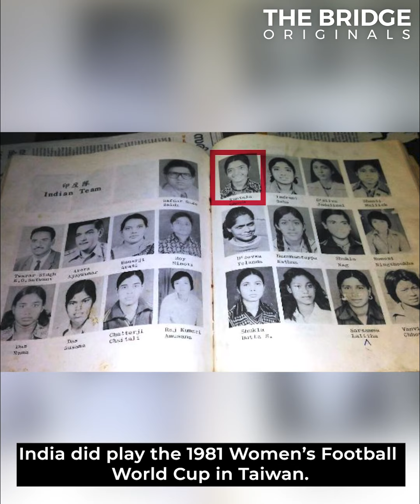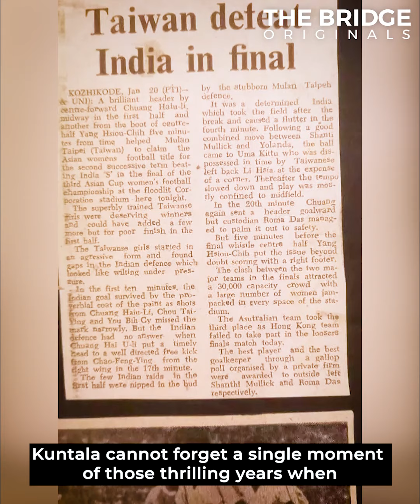The unheard story of India's football World Cup captain! | The Bridge Originals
The year was 1981, the setting Taiwan and the prize — The Women’s World Cup!

As the world rejoices Lionel Messi and Argentina’s World Cup victory, we managed to speak to Kuntala Ghosh Dastidar, the captain of the Indian women’s team that took part in the flagship event, to understand what impact it had on the women’s game back then.